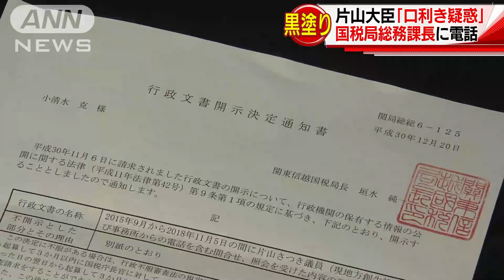口利き疑惑の片山大臣“国税局課長に電話”明らかに(18/12/31)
国税当局への口利き疑惑が浮上した片山さつき地方創生担当大臣が関東信越国税局の課長に、なんらかの問い合わせの電話をしていたことが分かりました。